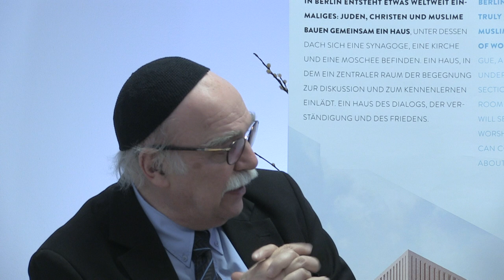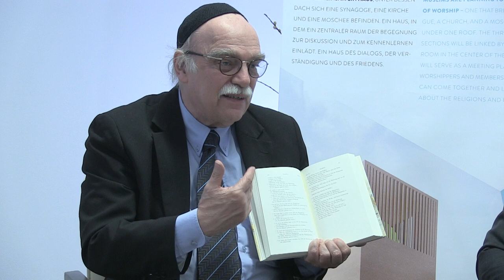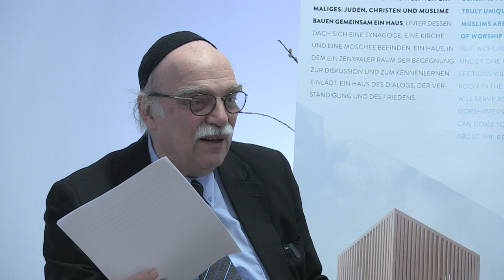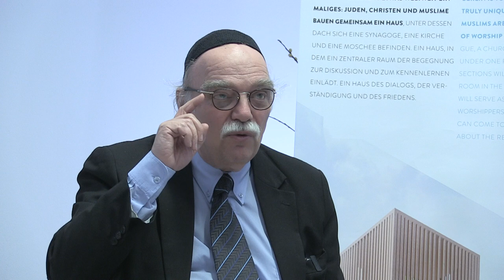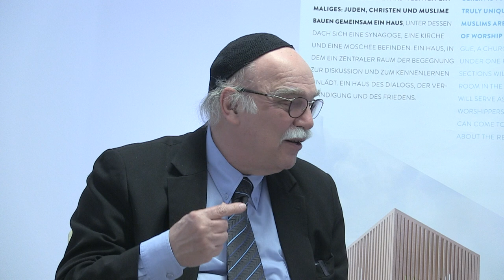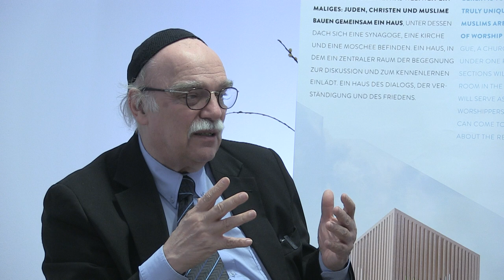Lesezeichen HouseofOne : Imam und Rabbiner im Gespräch über Martin Bubers "Ich und Du"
Rabbiner Andreas Nachama stellte am 16. April 2024 “Ich und Du” von Martin Buber vor. Mit mit Imam Kadir Sanci spricht er über das Werk des jüdischen Religionsphilosophen.

Martin Buber begründet in diesem Band begründet das Wesen des Menschen auf dem Dialog. Es geht um das Wahrnehmen des Anderen in seiner Andersheit, den gegenseitigen Respekt und einen so entstehenden, möglichen Frieden. Eben diese Philosophie des Gesprächs ist zugleich der Ursprungsgedanke des House of One und bleibt auch heute, genau 100 Jahren nach dem Erscheinen der Schrift, unentbehrlich für ein gelungenes menschliches Miteinander.

Wir laden Sie, ganz im Sinne des gelebten Dialogs, herzlich ein zum Zuhören und Reflektieren.

Wenn sie mitdiskutieren möchten, sind Sie herzlich eingeladen, an unserer Veranstaltung "Lesezeichen" live vor Ort in Berlin teilzunehmen. Bereits seit über einem Jahr kommen die Geistlichen des House of One einmal im Monat zusammen, zum Autauschen mit und über die Religionen ein, stellen Erzählungen aus Tora, Bibel und Koran gegenüber. In diesem Jahr (2024) wird die Idee geweitet und die Werke religiöser Vordenker oder Vordenkerinnen ins Zentrum der Veranstaltung gestellt.

Im März war “Kleine Worte: zu großen Geheimnissen des Seins, des Menschen und des Glaubens” des islamischen Gelehrten Bediüzzaman Said Nursi Gegenstand der Diskussion, im Februar “Das Wesen des Christentums” von Adolf von Harnack.

Der multireligiöse Lesekreis des House of One möchte Interessierten einen Blick in die Tradition der jeweils anderen Religionen ermöglichen. Jüdische, christliche und muslimische Gläubige – und auch andere – lernen die Gedankenwelt des Gegenübers besser kennen. Gleichzeitig gewinnen die Teilnehmenden durch die unterschiedlichen Perspektiven einen neuen Blick auf ihren eigene Religion.